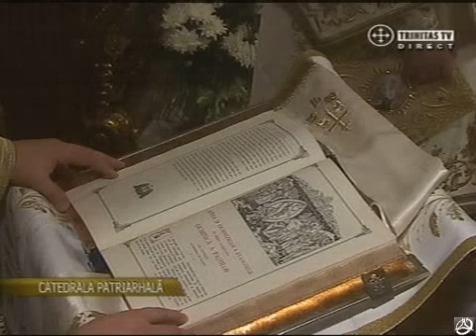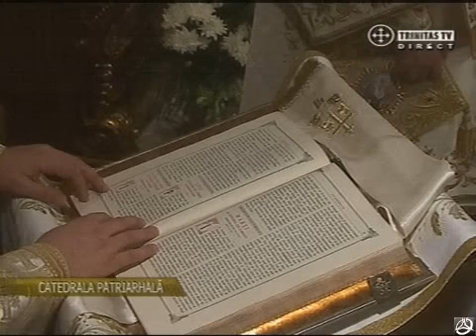Paste 2011, Invierea Domnului - Patriarhie (2/4) / 24 aprilie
Pastele 2011, orele 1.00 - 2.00